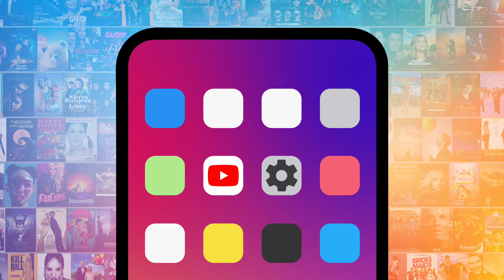Top 10 Best Romances on Supernatural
These romances on Supernatural go to show that love is a strange phenomenon. Our countdown includes Sam & Amelia, Dean & Lisa, Castiel & Meg, and more! What's YOUR favorite "Supernatural" romance?